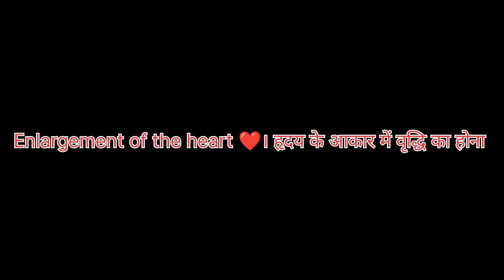Cardiomegaly | Heart Enlargement Symptoms| Left Ventricular Hypertrophy | Cor pulmonale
What are the causes of Heart enlargement?
Cardiomegaly causes and symptoms
Right ventricular hypertrophy
Left ventricular hypertrophy
Cor Pulmonale
Pulmonary Hypertension
Why Heart enlargement in high blood pressure